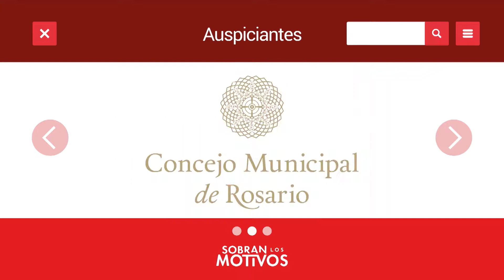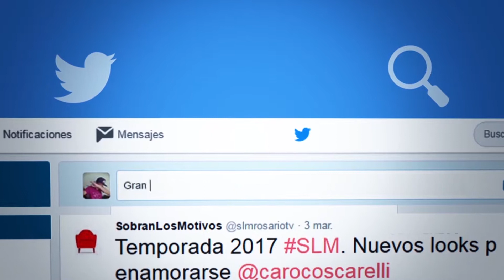SLM Darío Gradinetti Bloque 01